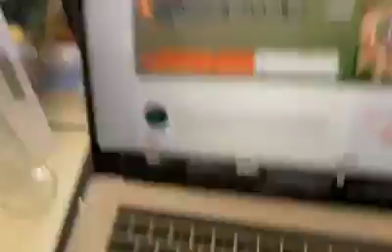Skaičiai, skaičiai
Giedras